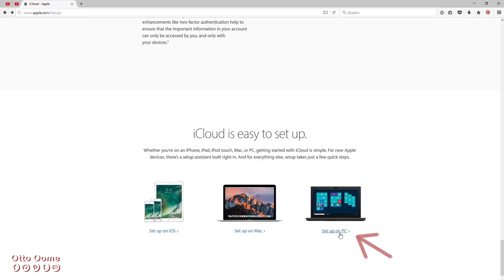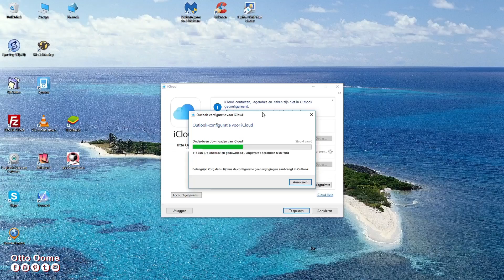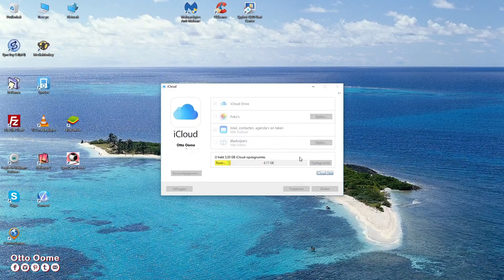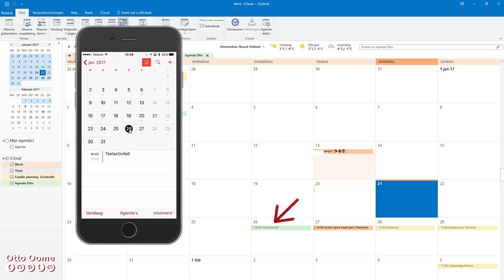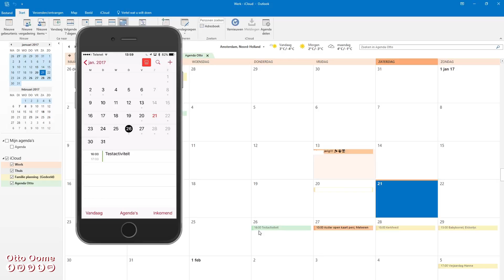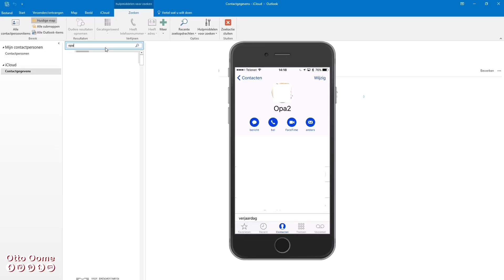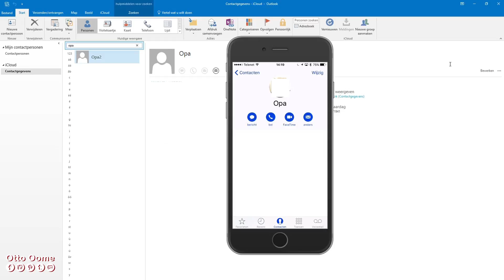Hoe synchroniseer je de agenda en contacten van je iPhone met Outlook?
Hoe synchroniseer je de kalender en contacten van je iPhone met Outlook? Heel wat mensen hebben een PC met Microsoft Windows en een iPhone en/of iPad en ze gebruiken de kalender en contacten van Apple en het kalender programma op Outlook van Windows. Het zou toch fijn zijn als deze twee gesynchroniseerd konden zijn!

Hoe kan nu je de Apple kalender op je iPhone en/of iPad synchroniseren met de kalender van Microsoft Outlook?
en andersom natuurlijk.

Eerst een klein beetje de werking

Je iPhone en/of je iPad staan reeds in verbinding
met de iCloud die ons ter beschikking wordt gesteld
door Apple. De Grootte hiervan is 5GB.

We gaan nu een programma installeren op de PC
die ook contact maakt met de iCloud.
Om de kalender en de contacten te synchroniseren.

Eens goed ingesteld zal een wijziging op de iPhone
ook te zien zijn op de iPad en PC zonder dat we daar
extra knoppen moeten gaan voor bedienen.

Natuurlijk zal een wijziging op PC of iPad
ook gesynchroniseerd worden

Hoe doen we dat?

Outro Muziek:
teknoaxe